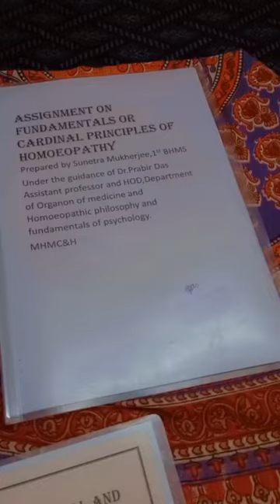A Day In My Life During Exams 📚👩‍⚕️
midnapore homoeopathic medical college and hospital
midnapore medical college and hospital
medinipur medical college and hospital